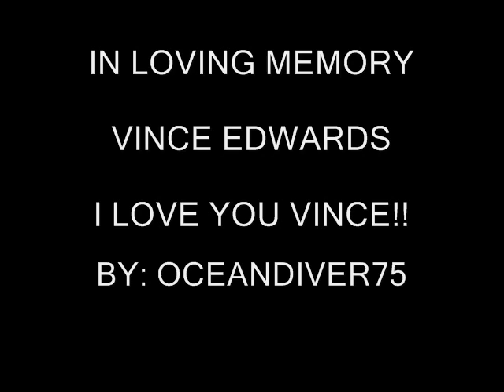BEN CASEY Tribute to Vince Edwards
I'm 32 and a big fan of Vince Edwards since I was a little girl. My mom and I watched reruns of BEN CASEY in the 1980's when I was growing up. Vince was a hunk as well as a great actor. My heart is heavy because we lost him much too soon. I love and miss you Vince.

Here are some distributors' emails you can email and request that Vince's two tv series "BEN CASEY" and "MATT LINCOLN" be released on dvd. Thank you.